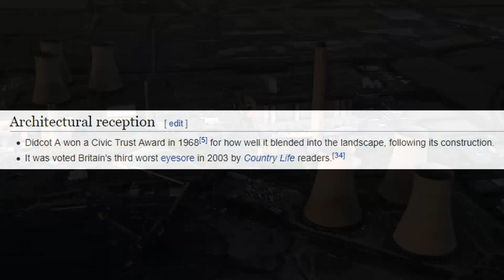Didcot Power Station Demolition | The Last Towers at Didcot Power Station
With the last three cooling towers at Didcot Power Station scheduled to be demolished, I head down before dawn to see history be made as one of Oxford's landmarks/eyesores is destroyed.